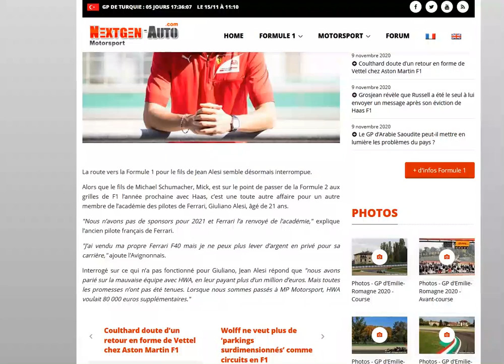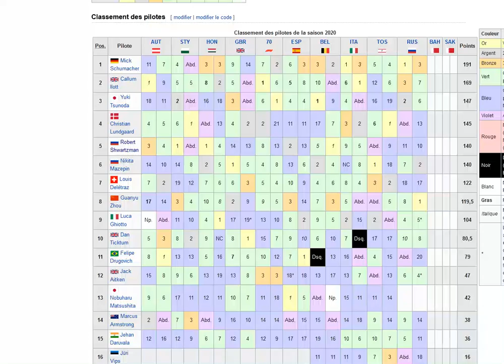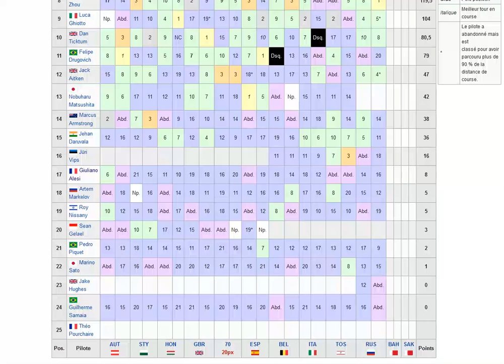Giuliano Alesi, le fils de Jean, viré de la Ferrari Driver Academy, quel avenir pour le Français?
A t-il vraiment sa place dans le sport auto de haut niveau ?